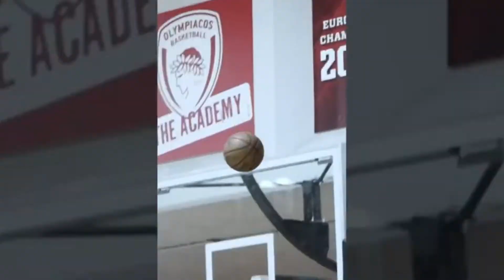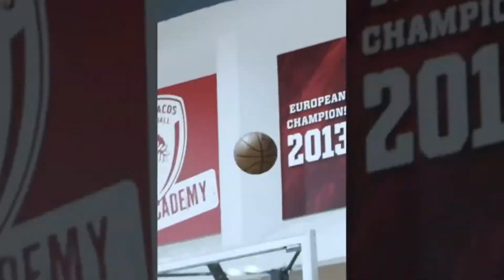2021 NBA Finals: Milwaukee Bucks vs Phoenix Suns Full Series Analysis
This NBA finals was amazing to watch and in this video I give my game by game full analysis of the series. Once again, huge congrats to Giannis and the Bucks :)

Music (if the link doesn't work, it's called RANDOM BEAT 19)